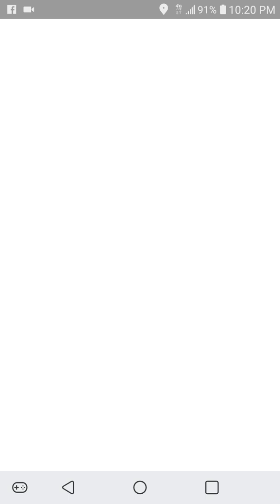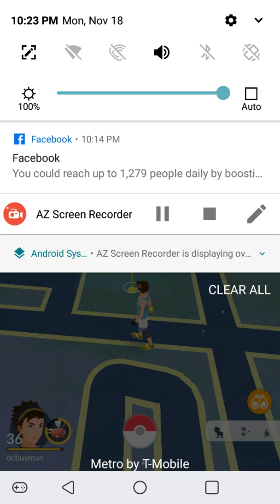Busman101 plays PokemonGo.